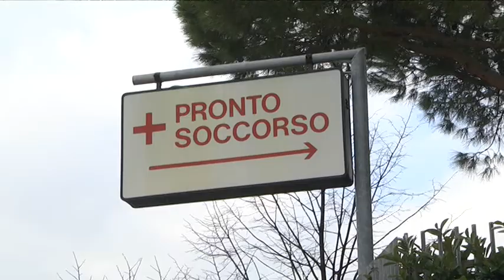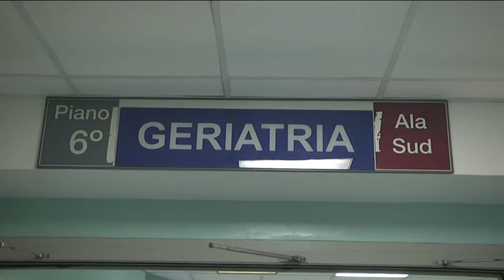Pescara – Bollino rosso, aumentano i ricoveri